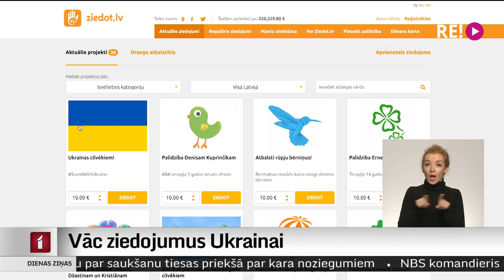Vāc ziedojumus Ukrainai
Divas dienas, divdesmit lokācijas, tūkstošiem cilvēku – tā ir humānās palīdzības vākšana Ukrainai, kas biedrības “Labdarības lapa” vadībā nupat aizritējusi visā Latvijā. Cilvēku gatavība palīdzēt ir milzīga, taču svarīgi apzināties – kara situācijā atbalsts sniedzams centralizēti, saskaņojot ar valsts pārvaldi, nevis pēc savas iniciatīvas, pretējā gadījumā labi domātais rada vien sarežģījumus.